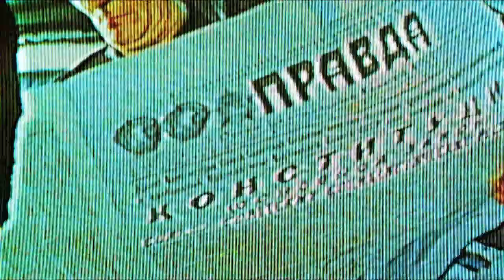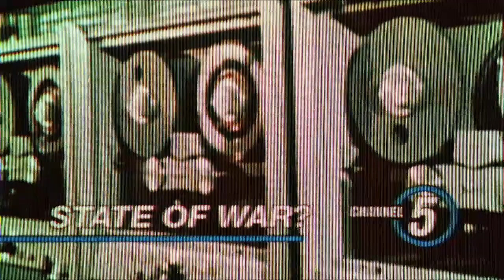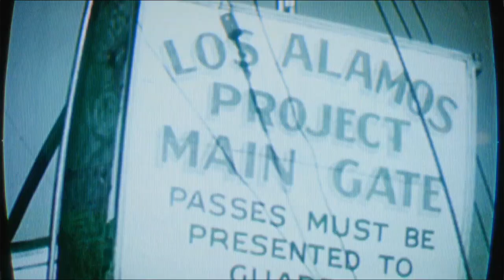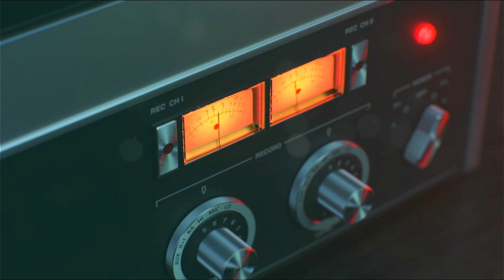Negi Plays; Call Of Duty Cold War; Part 1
The game is apparently between BO1 and BO2.